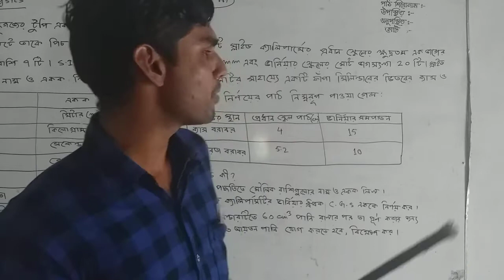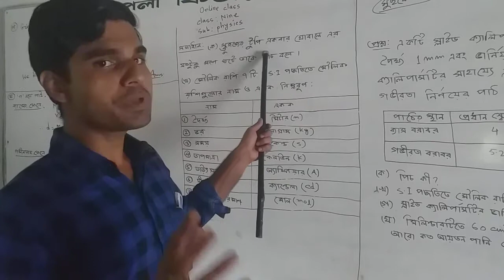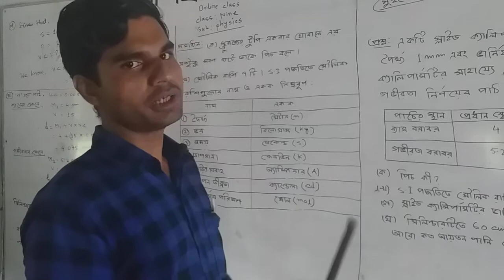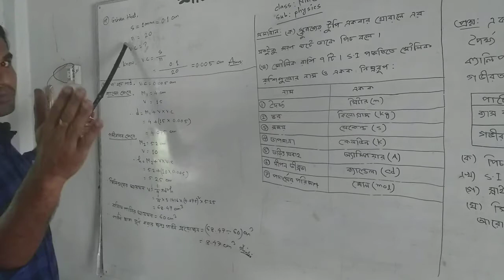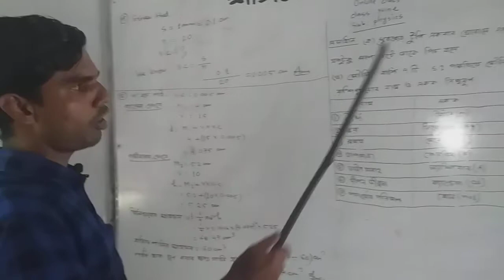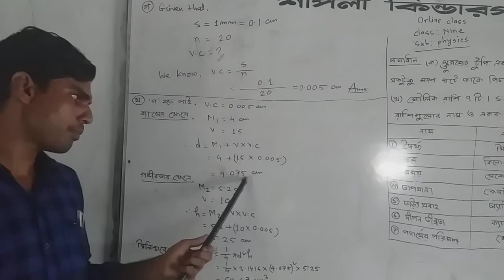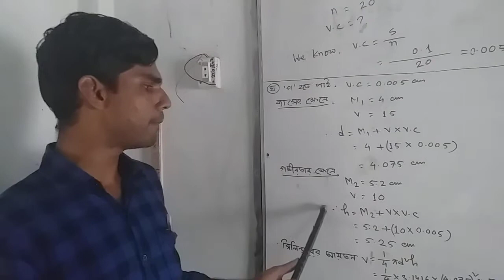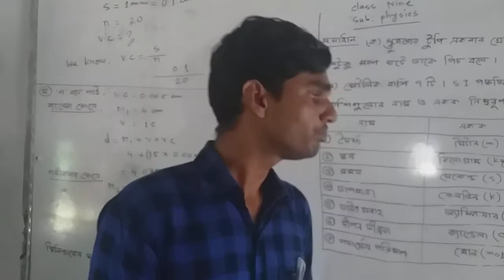পদার্থ ক্লাস নবম শ্রেণি (কবির স্যার) তাং ১৯/০৮/২০২০ ইং